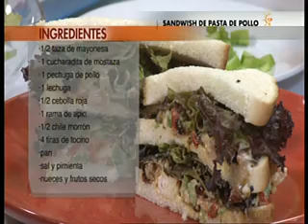Cocina rápida: Sandwich de pollo con nueces y frutos secos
La chef Analu Castro nos presenta una deliciosa receta para preparar ▂▂▂▂▂▂▂▂▂▂▂▂▂▂▂▂▂▂▂▂▂